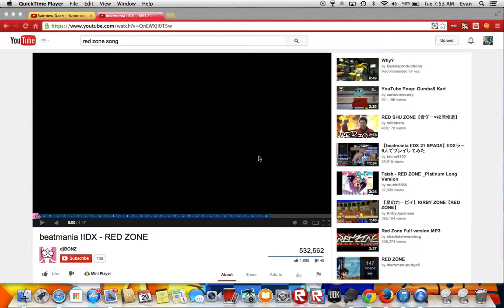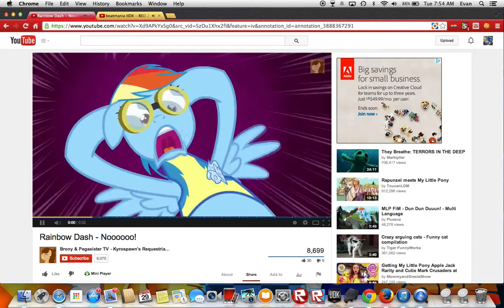[@#$%^&*&^%$#@#$] Rainbow Dash Zone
FIRST RED ZONE EVAH! MP3 COMING SOON!
Still did not Copyright Hasbro and Mlp.